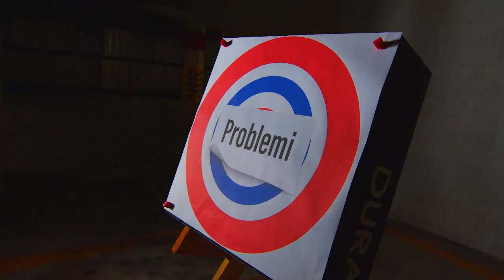Shooter Episode 44